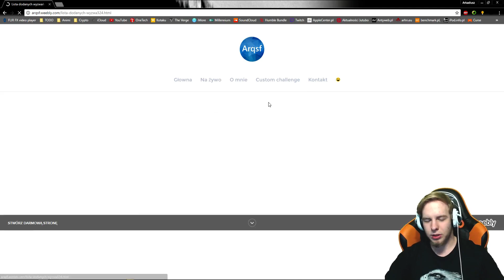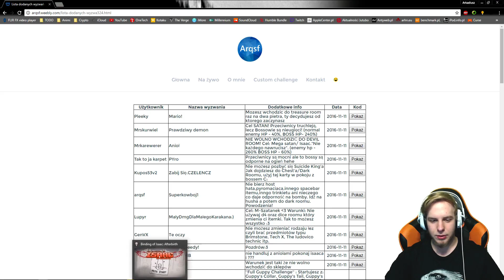"Mario!" by Pleeky - ISAAC AFTERBIRTH CUSTOM CHALLENGE #3 [PL]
► OBSERWUJ MNIE ◄

 ► MOJE INNE SERIE ◄

 ► PRZYDATNE REFLINKY ◄